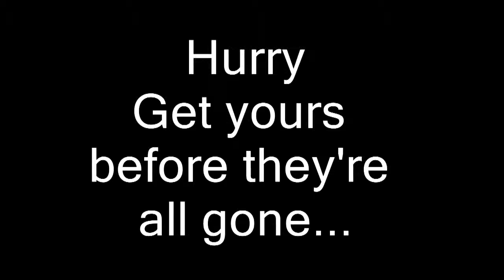Canvas Art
THE CANVAS ART KIT IS NO LONGER AVAILABLE